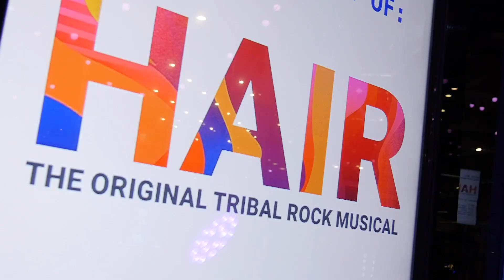HAIR - Audience Reviews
HAIR
11-12 Oct, 2019
HOTA, Home of the Arts
GOLD COAST

THE ORIGINAL TRIBAL ROCK MUSICAL

Starring Hugh Sheridan and Paulini
“The musical that changed theatre forever.” BBC

“4.5 stars out of 5 ★★★★☆” Artshub

“HAIR packs a mighty emotional punch, a theatrical knockout .” Out in Perth

“A social and cultural phenomenon.” The Guardian

Radical, rebellious and tribal, 2019 marks 50 years since Australia first let its HAIR down in this genre defining revolutionary rock musical. All these years on, we continue to challenge the establishment with this brand new Australian production that breaks convention and all the rules.

Defy your expectations with this contemporary take on the classic hair raising musical. Follow the rule breakers, yearning for change in the world of the late 60’s. Fighting for freedom, human rights, the environment and peace in times of war, HAIR puts a mirror to today’s society and asks the question, how far have we really come?

Starring four time Logie winner Hugh Sheridan (Packed to the Rafters) and powerhouse vocalist Paulini (The Bodyguard), this brand new Australian production features all the hits from the Grammy Award winning score including ‘Aquarius’, ‘Let the Sunshine In’, ‘Good Morning Starshine’ and ‘I Got Life’. Produced by David M. Hawkins (Hedwig and the Angry Inch) and led by maverick young director Declan Greene (Blackie Blackie Brown), this infectious rock musical is brought vividly to life this Spring.

Presented by HOTA, Home of the Arts and David M. Hawkins in association with Sydney Opera House, Perth Theatre Trust, and GPAC.